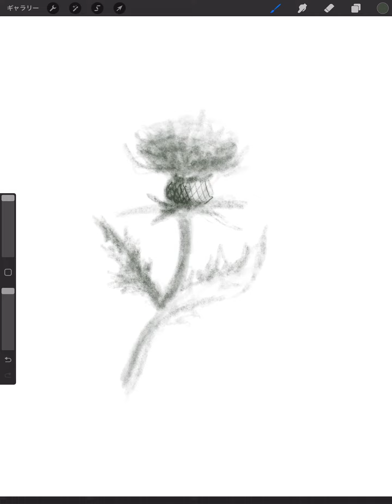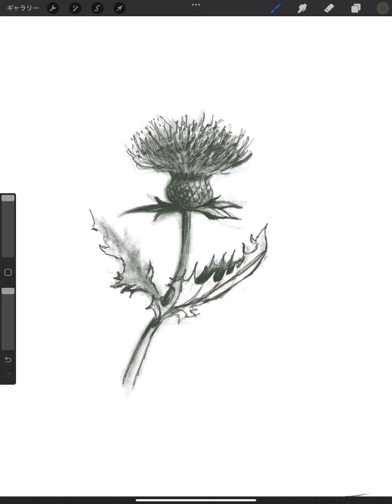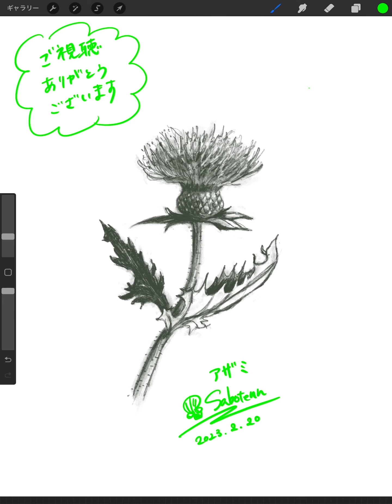🎨絵を描く練習✍️【419】アザミ 📚参考本：花を描く／武田信吾 著